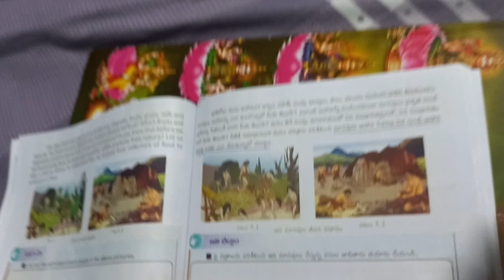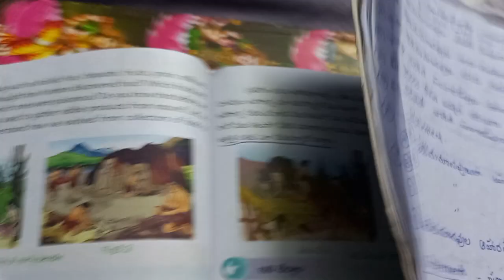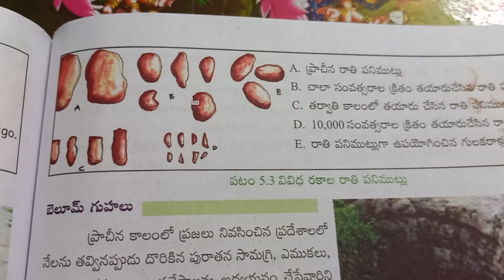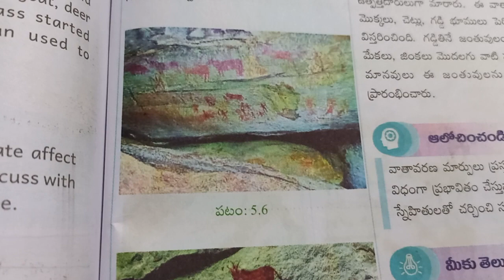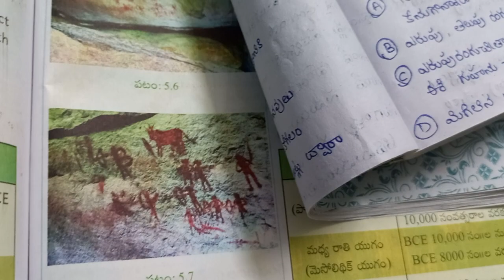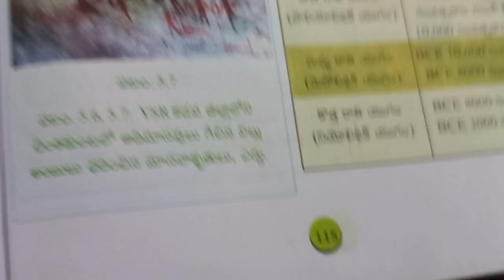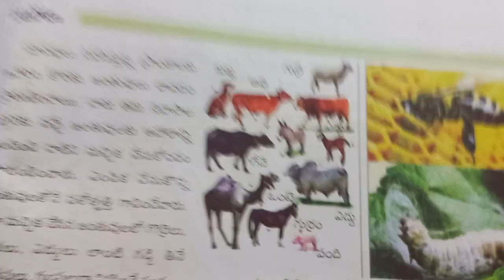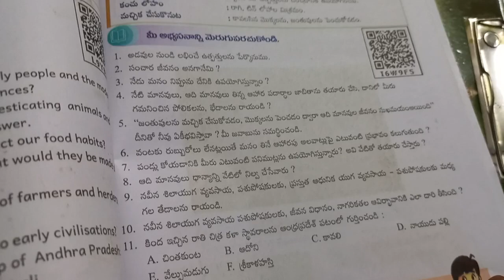ఆది మానవుడు జీవితం